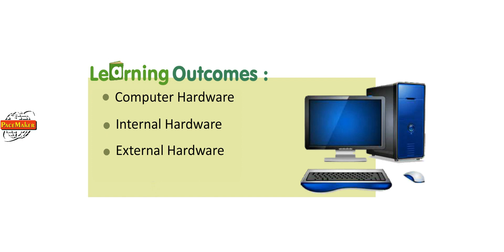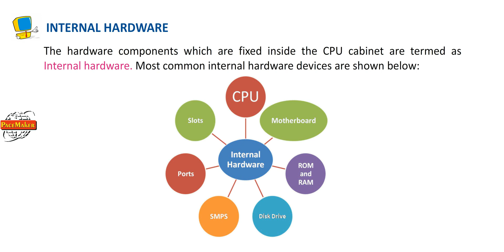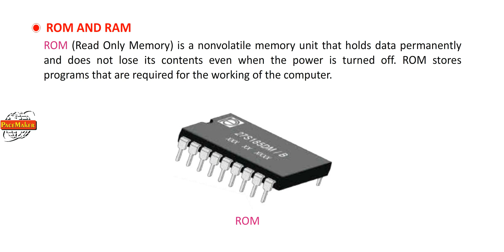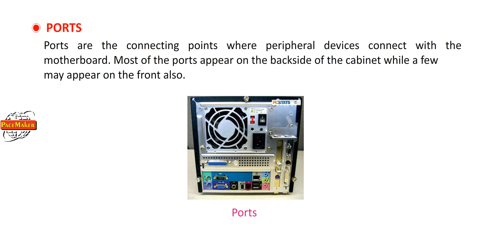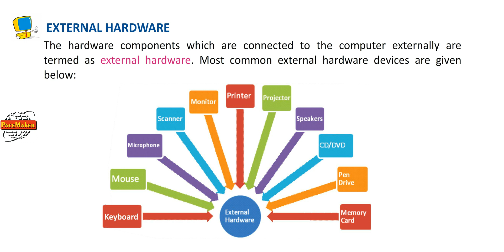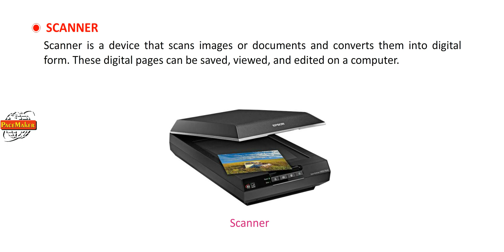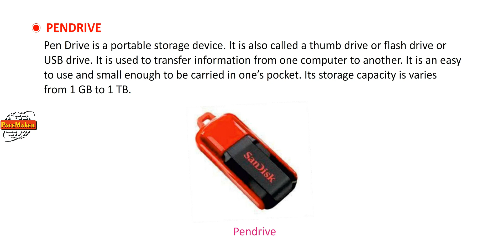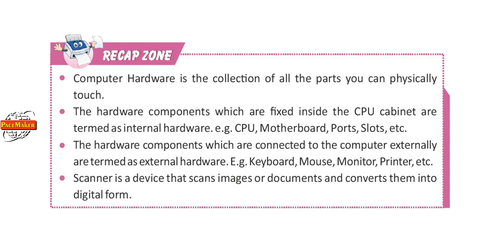ASSET COM PT 7 CH 1 COMPUTER HARDWARE COMPONENTS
COMPUTER  HARDWARE COMPONENTS